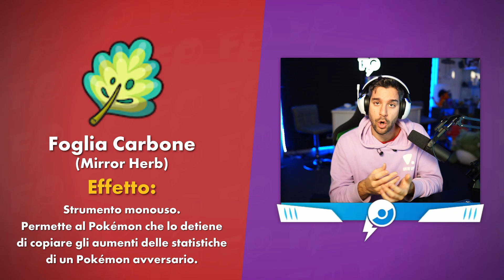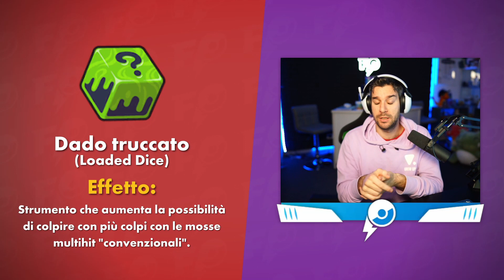ANALISI OGGETTI COMPETITIVI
Scopriamo insieme i nuovi oggetti competitivi di Pokemon Scarlatto e Violetto.

⚔️ Unisciti all'esercito di Paldea, sostieni la crociata: Pokemon NON è un gioco per bambini!

💁‍♂️ Chi sono?

📲 I miei Social :
❗️TikTok • frapardini